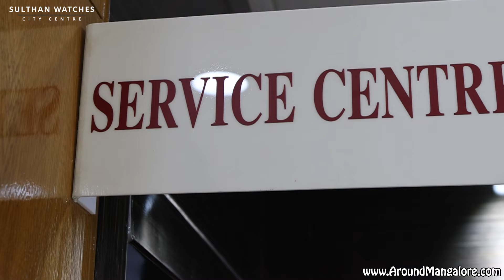Sulthan Watches - Collection of masterpieces that exhibit craftsmanship of timeless tradition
Sulthan Watches

City Centre Mall, KS Rao Road, Hampankatta, Mangalore, Karnataka 575001

 At Sulthan, there's nothing more we'd like to do, than bring watches and watch-lovers together. Our stellar collection is a fine showcase of masterpieces that exhibit craftsmanship, designs that represent timeless tradition, and embrace innovation. We are passionate about luxury watches, and we specialize in providing exquisite timepieces from the world's finest watchmakers. You will find top brands available at our store that come with a 100 plus year pedigree, which is considered as the most magnificent Swiss Made timepieces.

We take the pride to assert ourselves as one of the most reliable luxury watch traders as our core values include: Service, Knowledge, Independence, and Trust. We incorporate these qualities as key metrics along with customer experience to measure our success. Over the years, we've made a loyal customer base as we continue to stay committed to our customers.